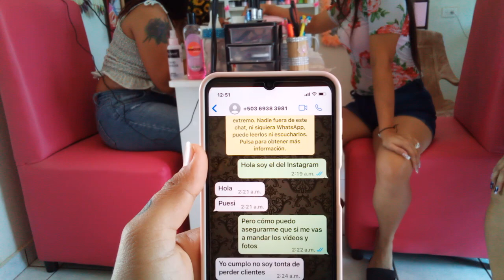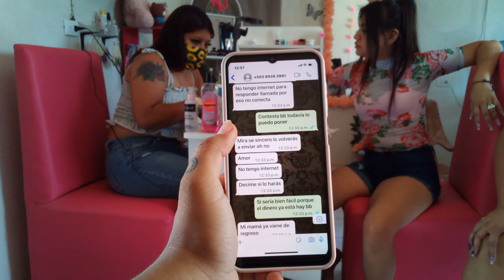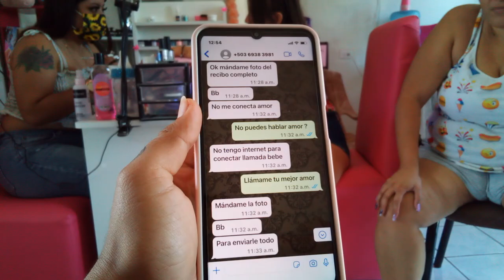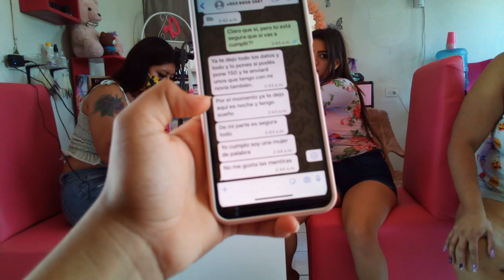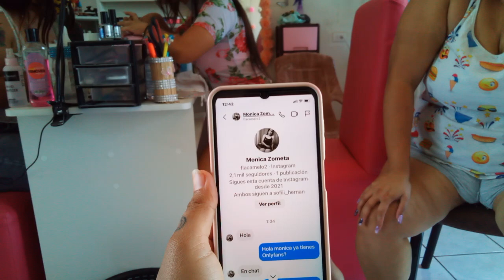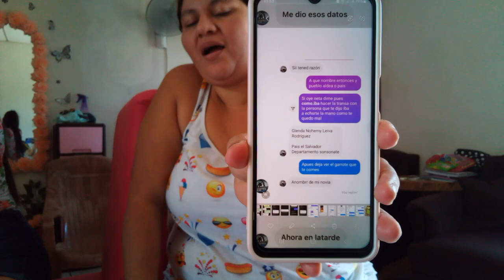YO NO QUERIA MOSTRAR MAS NA - pero no quiso pararle!